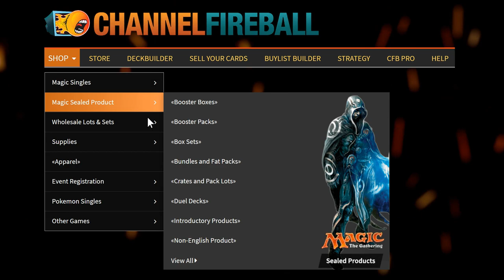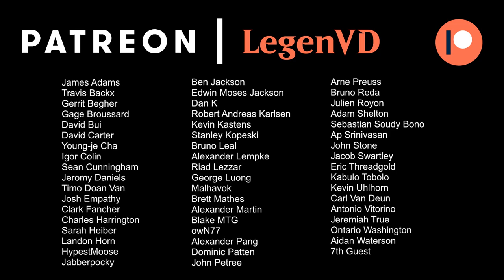MTG Arena - Historic - Torgaar Combo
Magic the Gathering Arena deck tech & gameplay with a Torgaar one hit KO combo deck in Historic.

00:00 - Deck Tech
04:02 - Match 1
09:32 - Match 2
15:03 - Match 3
20:45 - Match 4
23:50 - Match 5
29:37 - Match 6
35:07 - Match 7
36:49 - Match 8